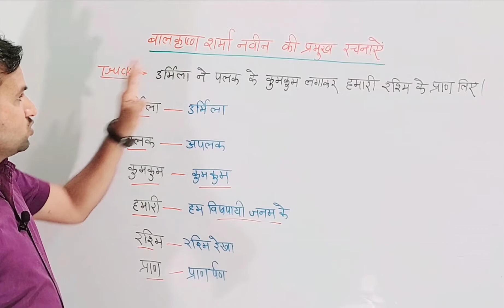हिंदी_साहित्य |बालकृष्ण शर्मा नवीन की रचनाएँ ट्रिक |MPTET|CTET|REET|UPTET|BTET#MPPSC VYAPAM Hindi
आप देख रहे हैं - एक सबसे अलग यूट्यूब चैनल जिसका नाम है - ''Gk bytes" 😊

वीडियो का पीडीएफ डाउनलोड करने एवं अन्‍य अपडेट हेतु मेरी टेलीग्राम चैंनल जॉइन करें। इसे जॉइन करने के लिए निम्‍नांकित लिंक पर क्लिक करें -